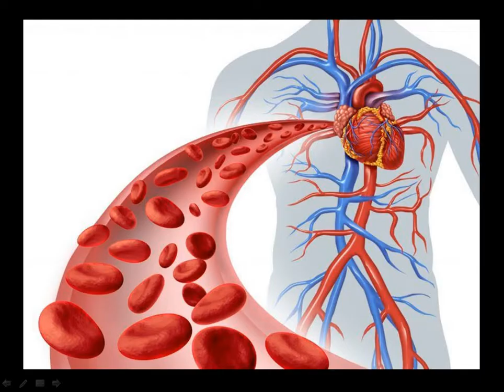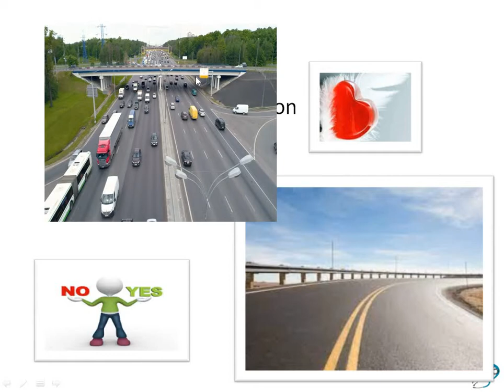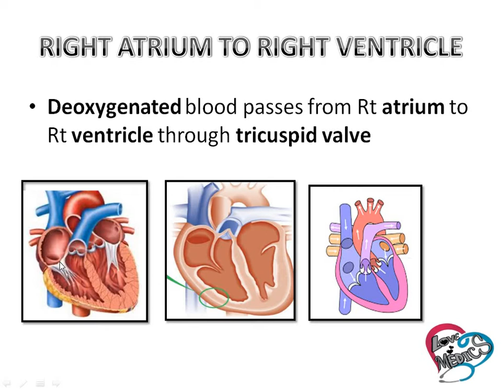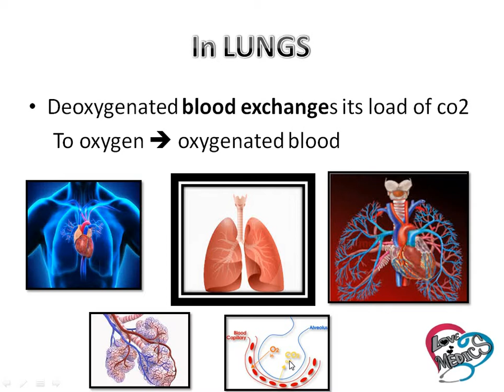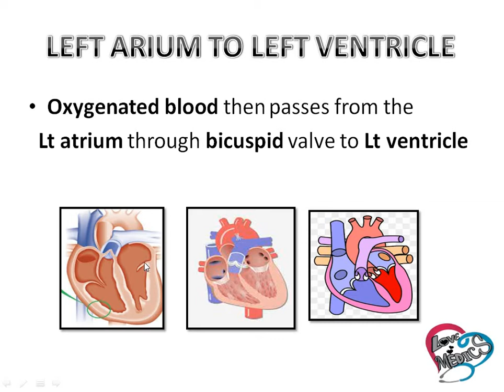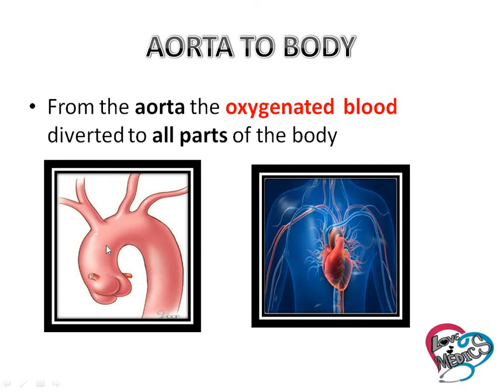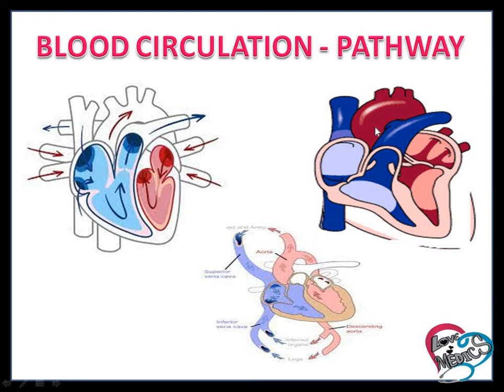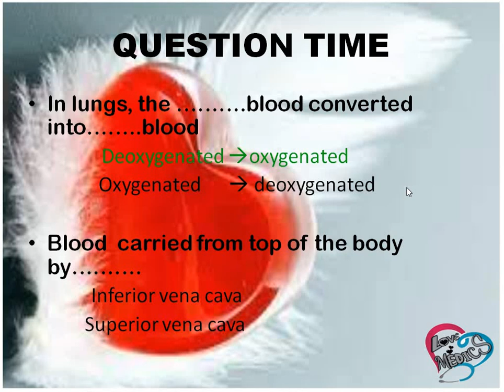HUMAN BLOOD CIRCULATION || blood circulation throuh heart || circulatory system || cardiolohy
HUMAN BLOOD CIRCULATION
BLOOD CIRCULATION THROUGH HEART

HUMAN HEART
Heart is the hollow muscular organ
It pumps the blood to various parts of body to meet the nutrient requirement

BODY TO RIGHT ATRIUM
Deoxygenated blood return to the right atrium
       via 3 blood vessels
They are
Superior vena cava - Upper
Inferior Vena Cava -  Lower
Coronary sinus - Heart

RIGHT ATRIUM TO RIGHT VENTRICLE
Deoxygenated blood passes from Rt atrium to Rt ventricle through tricuspid valve

RIGHT VENTRICLE TO LUNGS
Contraction of Rt ventricle
Deoxygenated blood through pulmonary valve
To pulmonary trunk
Rt & Lt pulmonary artery
Lung
Alveoli of lung

In LUNGS
Deoxygenated blood exchanges its load of co2
     To oxygen  oxygenated blood

LUNGS TO LEFT ATRIUM
Oxygenated blood exit the capillary of network & enter into the pulmonary veins
It carries the oxygenated blood away from lung  back to left atrium

LEFT ARIUM TO LEFT VENTRICLE
Oxygenated blood then passes from the
  Lt atrium through bicuspid valve to Lt ventricle

LEFT VENTRICLE TO AORTA
Lt ventricle contracts
It forces the oxygenated blood passes from
        Lt ventricle to ascending aorta

AORTA TO BODY
From the aorta the oxygenated  blood diverted to all parts of the body

This is the blood circulation through heart